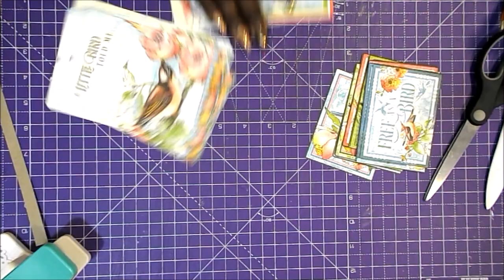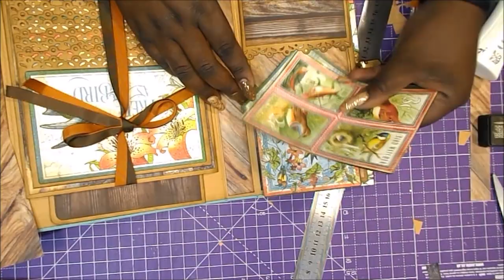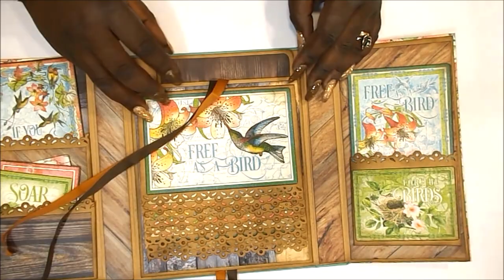Mini Album FACIL Principiantes 004 scrapbooking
Hoy os traigo otro mini vistoso y resultón.
Raquel

Graphic45 Bird Watcher
Fabrika Decoru Woods

Tela de encuadernar verde agua
Cintas marrón y naranja

Tabla de corte
Tabla de plegado
Plegadera Martha Stewart
Tijeras de precisión
Regla metálica
Hojas cúter
Lápiz y goma
Corner chomper 1/2
Tinta Distress Ground Espresso
Pegamento Nuvo
Pegament Blok
Pegamento Tacky Glue
Cartulinas kraft A3
Cartón 2mm
Troqueladora de bordes
Imanes 1x15mm

GRACIAS POR LA MÚSICA A